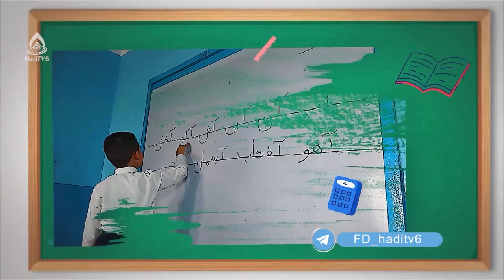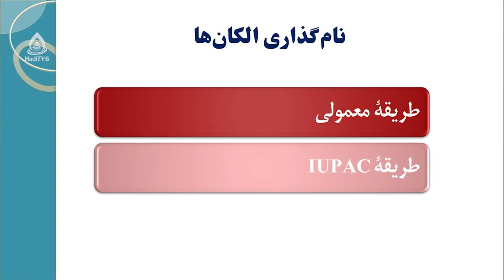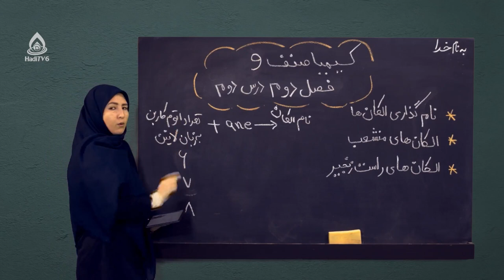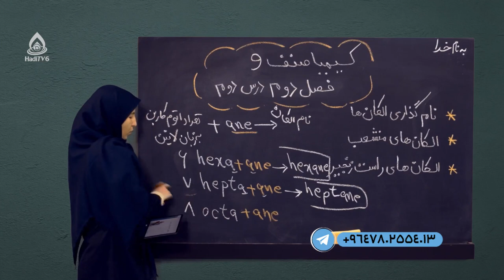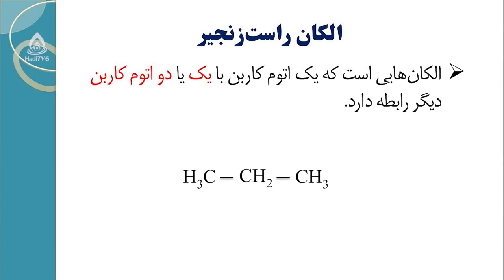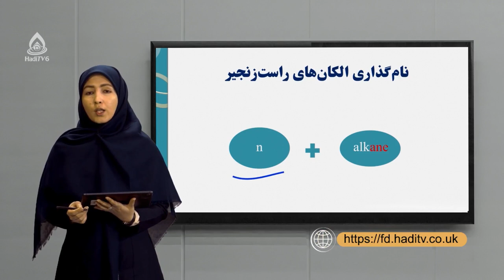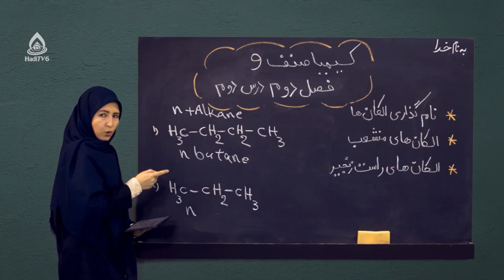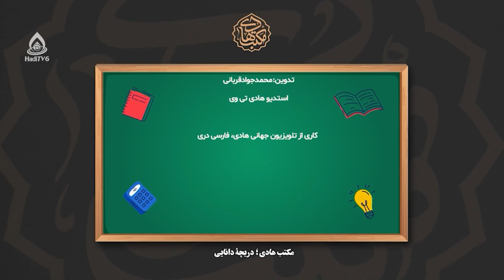کتاب کیمیا صنف نهم، درس پنجم (نامگذاری آلکان)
روش های نامگذاری آلکان ها